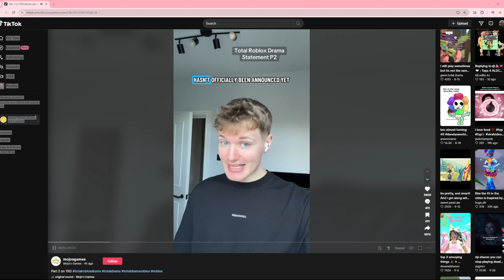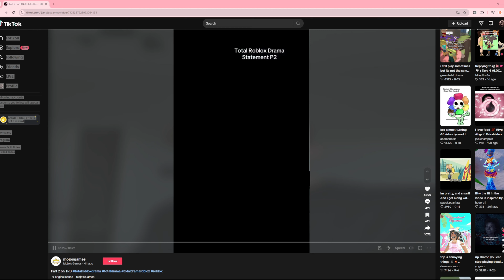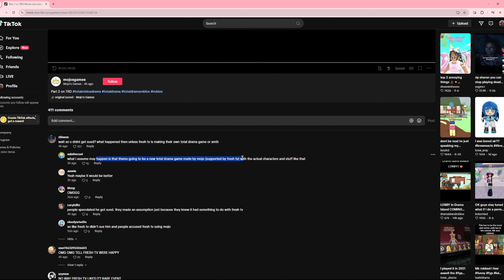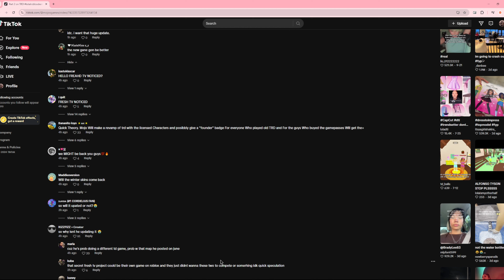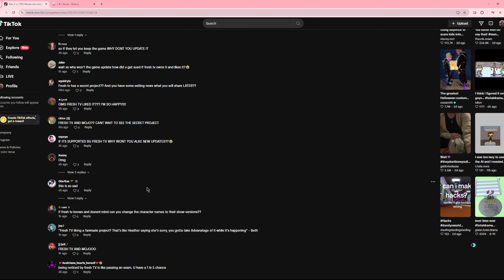Total Roblox Drama WILL NOT DIE!!! (TRD NEWS)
wat